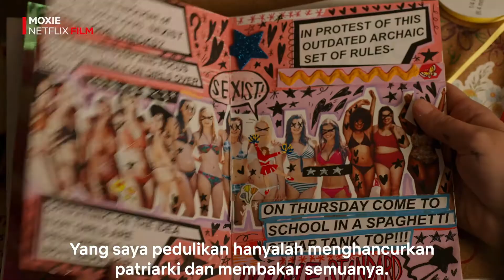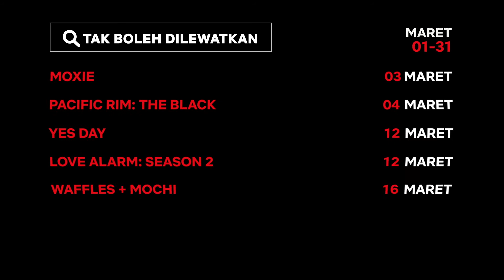Rekomendasi Tayangan Terbaru Netflix Indonesia di Maret 2021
Sweet Home (Netflix Original)
Song Kang, Lee Jin-uk, Lee Si-young, Lee Do-hyun
Saat manusia berubah menjadi monster buas yang menimbulkan berbagai teror, seorang remaja bermasalah dan para tetangga apartemennya berjuang untuk bertahan hidup dan mempertahankan sisi kemanusiaan mereka

Love Alarm: Season 2 (Netflix Original)
12 Maret
Kim So-hyun, Song Kang, Jung Ga-ram
Ingin membuktikan perasaannya, Jojo berusaha menghapus pelindung di aplikasi Love Alarm miliknya agar dapat berbunyi untuk cinta sejatinya.

Navillera (Netflix Original)
22 Maret
Song Kang, Park In-hwan, Na Moon-hee
Seorang pria berusia 70 tahun dengan impian besar dan seorang laki-laki berbakat berusia 23 tahun saling mendorong satu sama lain agar dapat keluar dari kenyataan pahit dan bangkit menghadapi tantangan untuk menjadi balerina

𝗜𝗡𝗗𝗢𝗡𝗘𝗦𝗜𝗔

Mariposa
4 Maret
Angga Yunanda, Adhisty Zara
Iqbal yang tampan, cerdas, namun berhati dingin bagaikan kupu-kupu Mariposa bagi Acha – dia akan menjauh setiap kali ada yang mendekatinya. Namun, Acha tetap bertekad untuk memenangkan hati Iqbal.

Wave of Cinema: Generasi 90an Melankolia
18 Maret
Kembali ke masa lalu lewat sebuah pertunjukan penuh nostalgia yang akan menampilkan berbagai soundtrack pilihan dari film Generasi 90an: Melankolia.

Dua Garis Biru
22 Maret
Tanpa mengetahui konsekuensinya, sepasang remaja melewati suatu batas dan kini mencoba bertanggung jawab atas pilihan hidup mereka. Kepolosan mereka pun teruji ketika kedua keluarga tahu dan memaksa mereka menjalani pilihan yang telah ditentukan.

Generasi 90an: Melankolia
25 Maret
Ari Irham, Aghniny Haque, Taskya Namya
Abby sangat terpukul karena kehilangan kakaknya begitu cepat. Walau Sephia selalu ada untuknya, apakah perempuan ini bisa membantunya untuk terus melanjutkan hidup?

𝗪𝗔𝗡𝗜𝗧𝗔

Hidden Figures
Telah Tayang
Taraji P. Henson, Octavia Spencer, Janelle Mon᥍
Tiga wanita Afrika-Amerika yang cerdas berjuang melawan rasisme dan seksisme agar dapat menjadi sosok berjasa di balik peluncuran astronot Amerika pertama ke luar angkasa.

Ocean’s 8
Telah tayang
Sandra Bullock, Cate Blanchett, Anne Hathaway
Setelah keluar dari penjara, Debbie Ocean bertekad mencuri kalung mewah di acara Met Gala. Dia pun merekrut tujuh wanita lain untuk melakukan perampokan besar.

𝗞𝗘𝗟𝗨𝗔𝗥𝗚𝗔

1 Maret
Johnny Depp, Freddie Highmore, David Kelly, Helena Bonham Carter
Willy Wonka yang eksentrik mengundang lima anak yang beruntung ke pabriknya untuk mempelajari rahasia di balik berbagai hidangan manisnya.

YES DAY (Netflix Original)
2 Maret
Jennifer Garner, Edgar Ramirez, Jenna Ortega
Sepasang orang tua yang gemar berkata tidak akhirnya memutuskan untuk berkata iya kepada apapun permintaan anak-anak mereka di sebuah hari yang menyenangkan dan penuh petualangan  tentunya dengan beberapa aturan dasar.

Madagascar
16 Maret
Ben Stiller, Chris Rock, David Schwimmer, Jada Pinkett Smith, Sacha Baron Cohen
Saat kapal yang mereka tumpangi terbalik, seekor singa, zebra, jerapah, dan kuda nil yang berasal dari kebun binatang akhirnya terdampar di Madagaskar, sebuah pulau yang dihuni oleh hewan-hewan berkarakter unik.

𝗔𝗡𝗜𝗠𝗘

Telah Tayang
Pada musim terakhir ini, dua dunia yang sangat berbeda saling bertabrakan ketika masing-masing pihak mencoba mengejar agendanya masing-masing. Kita dapat segera melihat hasil akhir dari perjuangan kaum Paradis dalam mendapat kebebasan.

Pacific Rim: The Black (Netflix Original)
4 Maret
Setelah Kaiju menghancurkan Australia, dua kakak-beradik mengemudikan Jaeger untuk mencari orang tua mereka dan bertemu dengan berbagai makhluk baru, karakter mencurigakan, dan sekutu potensial.

DOTA: Dragon’s Blood (Netflix Original)
25 Maret
Setelah bertemu dengan seekor naga dan seorang putri dengan misinya sendiri, seorang Ksatria Naga menjadi terlibat dalam sebuah petualangan luar biasa yang tidak pernah ia bayangkan sebelumnya.

𝗠𝗢𝗩𝗜𝗘 𝗡𝗜𝗚𝗛𝗧

1 Maret
Armie Hammer, Henry Cavill, Alicia Vikander
Dalam aksi penuh ketegangan yang diadaptasi dari serial TV tahun 1960-an ini, seorang agen CIA dan KGB mengesampingkan perbedaan mereka untuk memerangi organisasi kejahatan global.

Us
3 Maret
Lupita Nyongo, Winston Duke
Liburan keluarga di pantai yang harusnya penuh ketenangan berubah menjadi hari yang penuh kekacauan saat para doppelg䮧er muncul dan meneror mereka.

The One (Netflix Original)
12 Maret
Hannah Ware, Dimitri Leonidas
Cinta dan kebohongan akan berubah ketika seorang peneliti DNA membantu menemukan cara untuk mencari pasangan yang sempurna, dan menciptakan sebuah layanan perjodohan baru yang berbeda.

Pet Sematary
16 Maret
Jason Clarke, Amy Seimetz, John Lithgow
Sebuah kuburan menyeramkan yang terletak di belakang rumah keluarga Creed membawa serangkaian peristiwa tragis dari kekuatan jahatnya.

Video Courtesy of Netflix